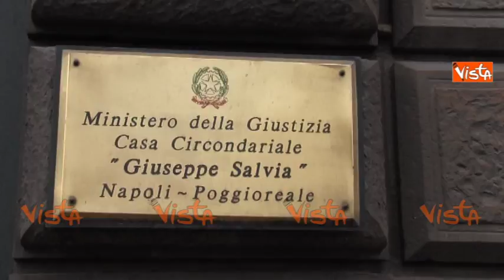Fico visita il carcere di Poggioreale a Napoli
(Agenzia Vista) - Napoli, 16 Luglio 2018 - Il Presidente della Camera, Roberto Fico, arriva al carcere di Poggioreale per una visita privata ai detenuti insieme al direttore della struttura Maria Luisa Palma. AltrimondiNews